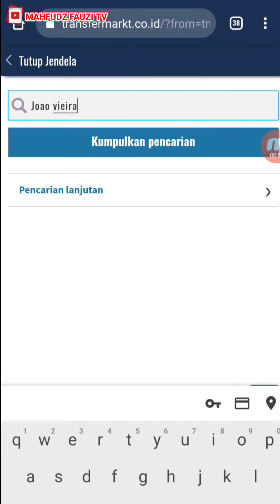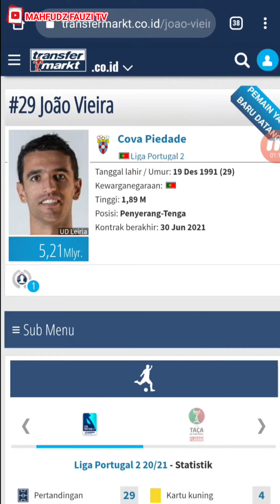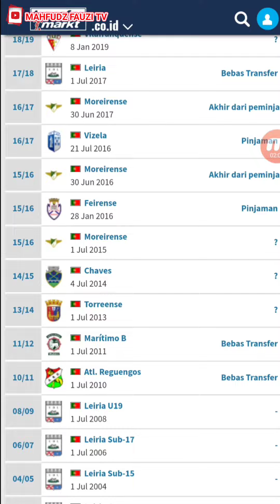PERSIK KEDIRI DATANGKAN STRIKER ASAL PORTUGAL 🔥⚽💜 JOAO VIEIRA !! RUMOR TRANSFER 🔥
persik kediri kabarnya akan mendatangkan striker asal portugal